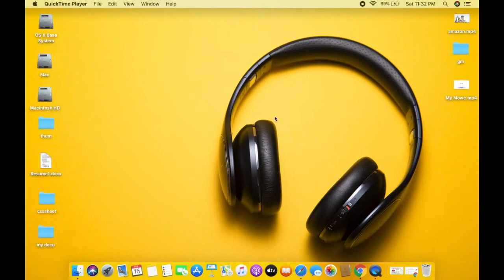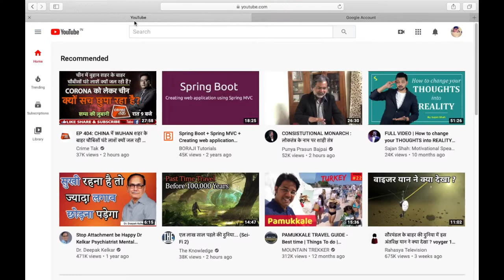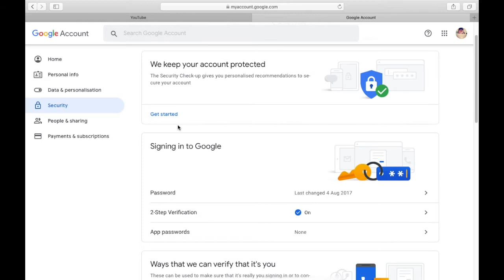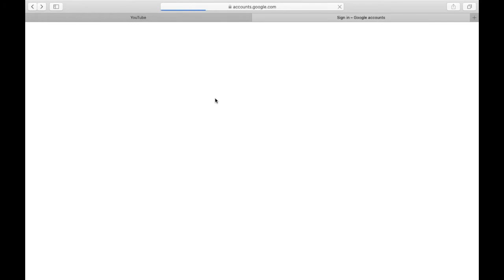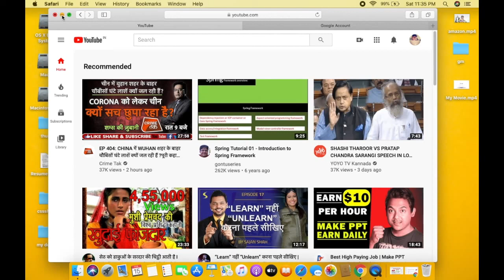Google Account 2 step Verification | gmail two step verification | gmail security for Youtube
gmail backup codes
google account security
Google Account 2 step Verification | gmail two step verification | Youtube 2-step Security

How to secure your Youtube Channel with two step Verification. | Google Account Verification
Hello Friends ,
i am ranjay aur ap dek rahe hai technoranjay Youtube channel .
in this video ap ko mai bataunga ki ap kis tarah se ap apne youtube channel ko secure kr sakte hain .
gmail two factor authentication
gmail 2 factor authentication
secure my google account

thanks
Techno Ranjay

Youtube Security to make your channel Safe from hacker,youtube security process,gmail account security,gmail 2 step verification,google security,google verification,gmail safity,hacker